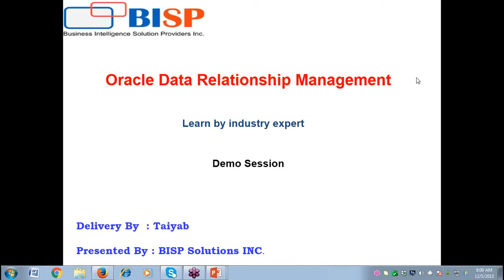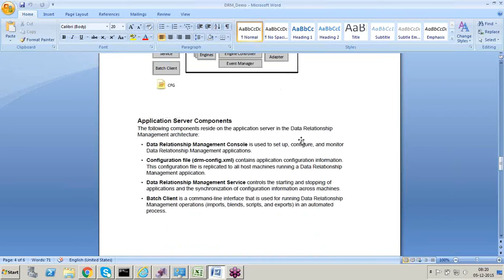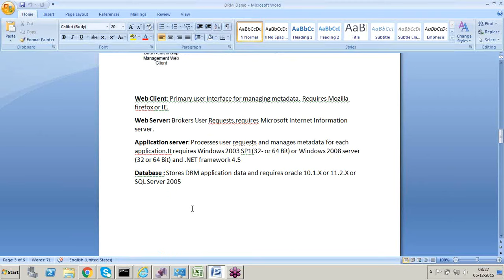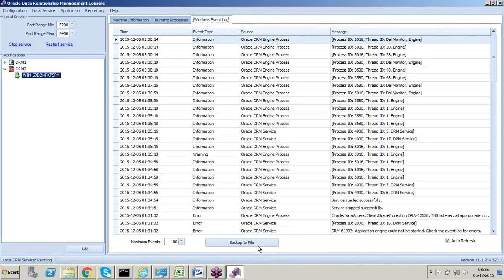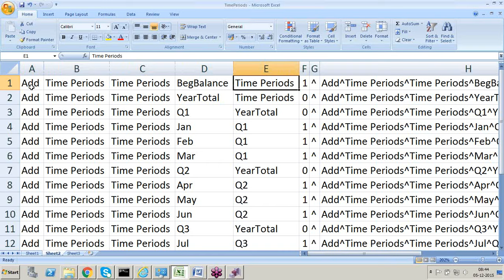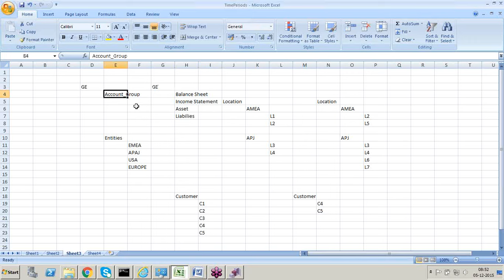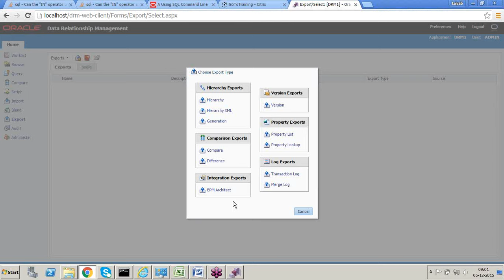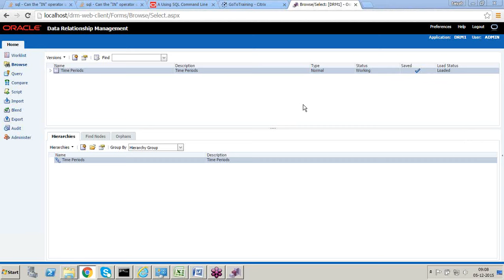Oracle Data Relationship Management Basics | Hyperion DRM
Follow the full step by step Oracle Data Relationship Management training tutorial